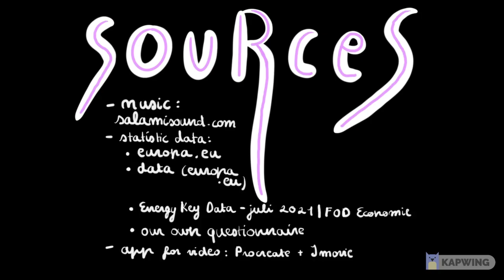Team MC² - second degree - GO Atheneum De Ring Leuven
European Statistics Competition in Belgium 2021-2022
🏆 3rd place Public Choice Award
🏆 1st place Price of the National Jury